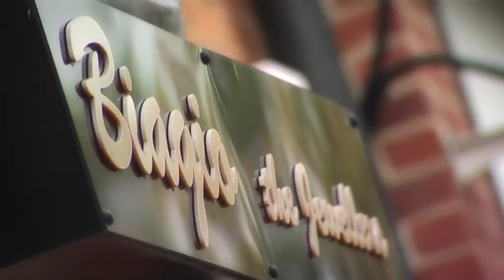Biagio The Jewellers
If you are looking for a more exquisite and extravagant gift for the lady in your life, take a look at Biagio the Jewellers latest release.

Biagio from Biagio the jewellers tells us a little more about their award winning company in Greyhound Walk, Thame and Crown Walk, Bicester. Biagio talks to us about one of their most beautiful peaces, an incredibly rare and difficult to source natural yellow sapphire. The stone was sourced by Biagio himself from Asia and set into a beautiful ring designed around the stone.